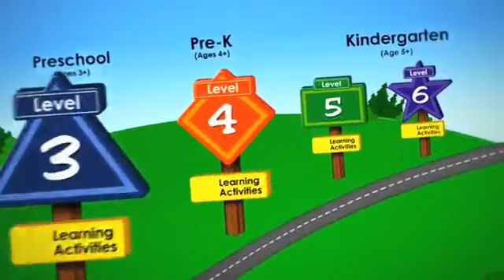Kids R Kids access to ABCmouse.com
Here at KRK West Frisco we will help your child build a strong foundation with access to ABCmouse.com.

With more than 3,000 interactive learning activities and more than 450 lessons that teach reading, math, beginnin science, art, music, and more, ABCmouse.com is the most comprehensive learning site on earth—and it's designed by teachers and early childhood learning experts to align with what your child will learn in school.